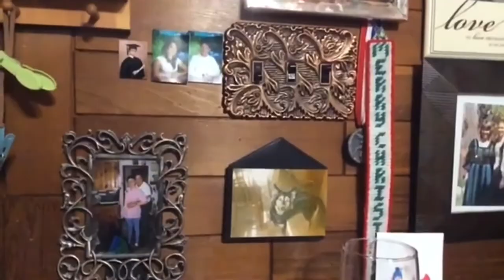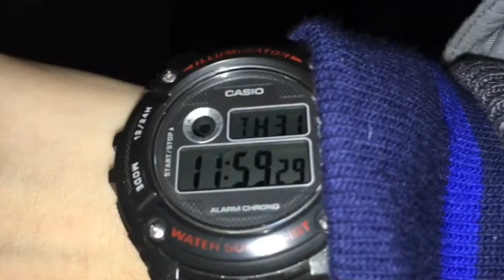Happy New Year’s 2021 Celebration!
I was soooo used to saying decade that I didn’t want to say year. Keep that in mind lol

There dad, I removed it

The video in 0:37 is completely filmed by 6 year old me.

Name: 2020 CELEBRATION! Vlog #12 (Montreal Day #8)

Channel name: Mathematica Vlogs